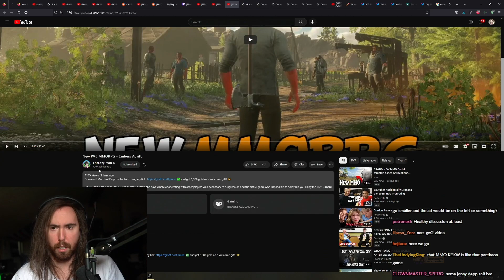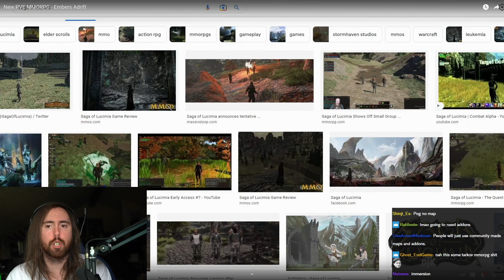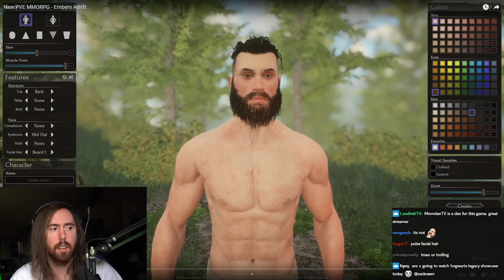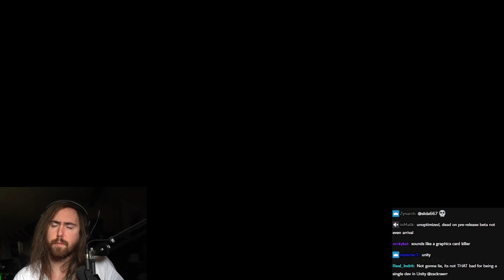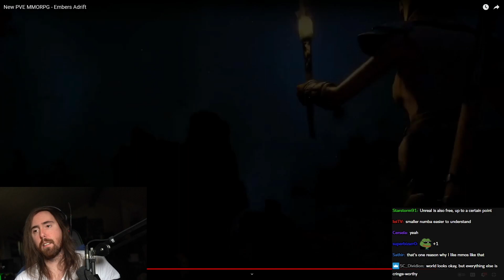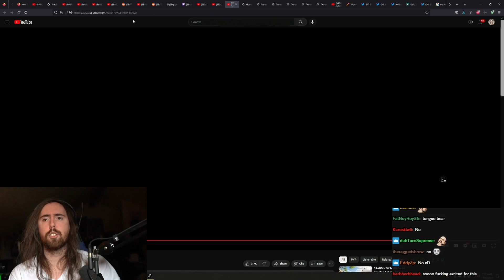New PVE MMORPG - Embers Adrift | Asmongold Reacts